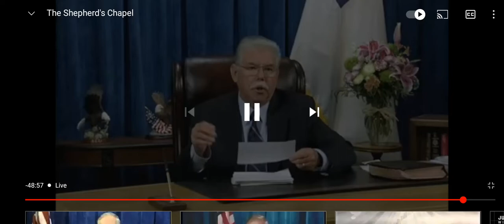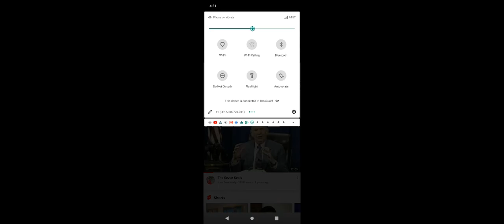Shepherds Chapel viewer question "do u ever get 2 a place where The Lord✝️ isn't Close 2 u at all?"